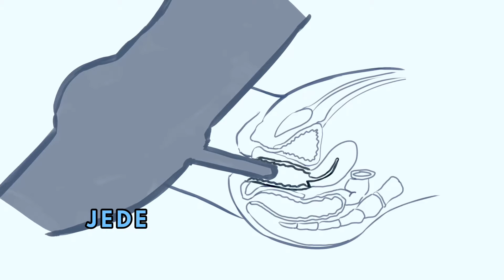SO will sie beim Sex von dir gestoßen werden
💬 ANALYSEGESPRÄCH (KOSTENLOS), um herauszufinden wie du bei dir Erektionsprobleme und/oder zu frühes Kommen für immer hinter lassen kannst: